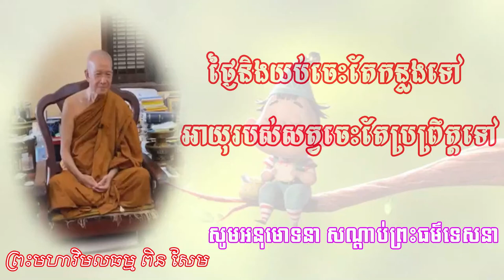Day and night go by, age of animal goes on., ថ្ងៃនិងយប់ចេះតែកន្លងទៅ អាយុរបស់សត្វចេះតែប្រព្រឹត្តទៅ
PinSem Dharma Education,​
DayAndNightGoBy,AgeOfAnimalGoesOn,
ថ្ងៃនិងយប់ចេះតែកន្លងទៅ អាយុរបស់សត្វចេះតែប្រព្រឹត្តទៅ,